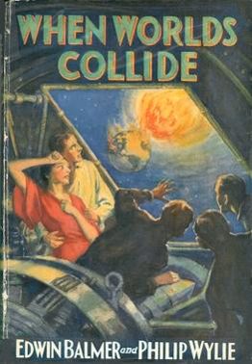When Worlds Collide | Wikipedia audio article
00:00:30 1 Synopsis
00:04:00 2 Adaptations and influences

- Socrates

SUMMARY
When Worlds Collide is a 1933 science fiction novel co-written by Philip Wylie and Edwin Balmer; they both also co-authored the sequel After Worlds Collide (1934).  It was first published as a six-part monthly serial (September 1932 through February 1933) in Blue Book magazine, illustrated by Joseph Franké.